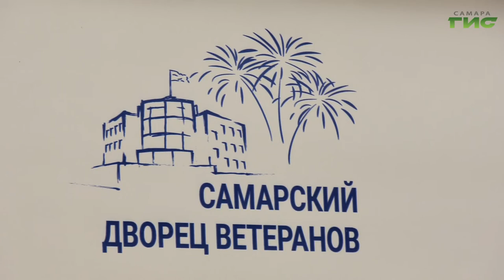В Самаре отметили День белых журавлей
Традиционно, вот уже в течение 14 лет, самарский Дворец ветеранов проводит литературно-поэтический "Праздник Белых Журавлей", посвященный памяти павших на всех полях сражений. Его учредил народный поэт Дагестана Расул Гамзатов в 1986 году, а с 2009 года праздник входит в список ЮНЕСКО. На сцене дворца читают стихи и поют песни о тех, кто не вернулся из боя. Подробнее в нашем сюжете.